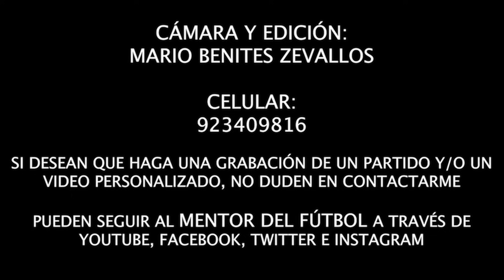17-11-2023 ⚽🏆COPA FEDERACIÓN 🇵🇪 ¡GOLEADA EN MATUTE! ALIANZA LIMA 5-0 DEPORTIVO MUNICIPAL CAT. 2009